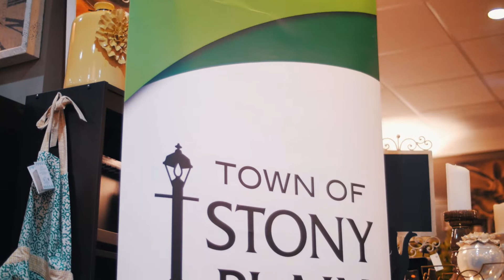CultureFWD @ Phina's, February 11, 2015